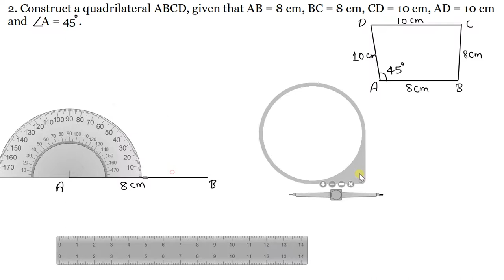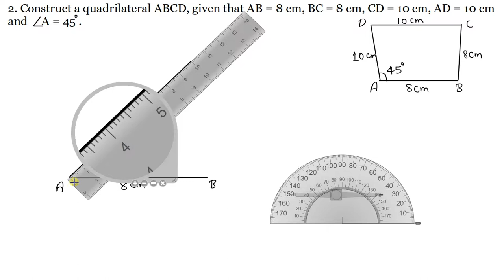Q.2 - Exercise 18.3 - Chapter 18 - Practical Geometry (Construction of Quadrilaterals) RD Sharma 8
2. Construct a quadrilateral ABCD, given that AB = 8 cm, BC = 8 cm, CD = 10 cm, AD = 5 cm and B = 80.